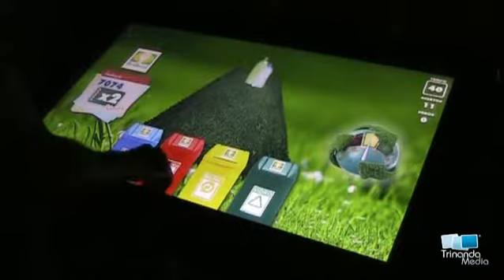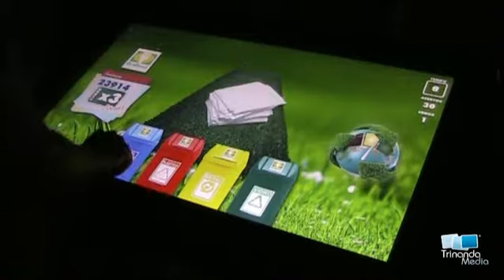Jogo da Reciclagem Interativo | Trinanda Media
Jogo da Reciclagem | Trinanda Media
Conteúdos & Jogos para Totens, Mesas e Painéis Interativos.

Produtos fabricados no Brasil | acesse: trinandamedia.com.br